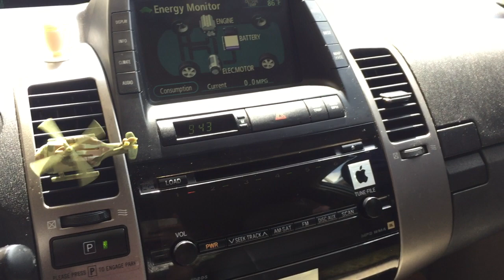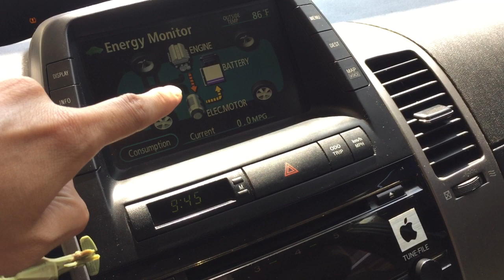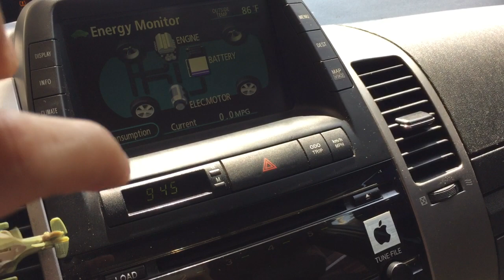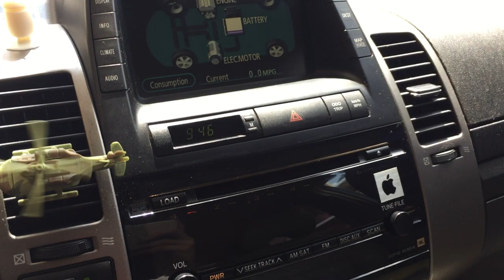ពន្យល់ពីម៉ាស៊ីនឡានឆេះ ៣កម្រិត ឡាន Prius 04 - 09 - Explain Engine Start up 3 Level Prius 2004 to 2009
ទស្សនាវីដេអូនេះបងប្អូននិងយល់ដឹងពីៈ ពន្យល់ពីការឆេះម៉ាស៊ីនឡាន មាន​៣កម្រិត ឡាន Prius 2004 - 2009 (សំរាប់ជំនាន់ទី២) - How to and Explain Engine Start up 3 Level for Prius 2004 to 2009. This movie will show you how to easy noting your Engine Start up 3 Level for Toyota Prius 2004 to 2009 of Second Generation.

For More Movie Link: Explain Engine Start up 3 Level for Toyota Prius 2004 to 2009 of Second Generation, How to and show Engine Start up 3 Level for Toyota Prius 2004 to 2009, Engine Start on 3 Level for Toyota Prius 2004 to 2009, Toyota Prius 2004 to 2009 Engine Start in 3 points. Review Engine Start up 3 level Toyota Prius 2004 to 2009.